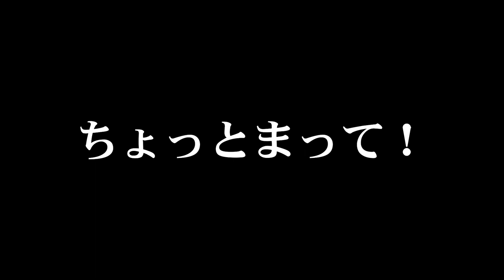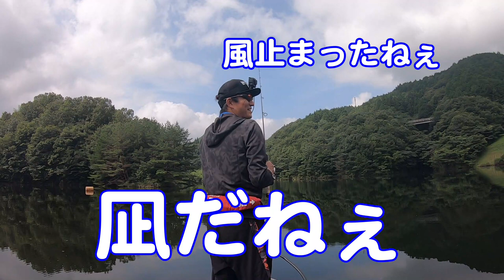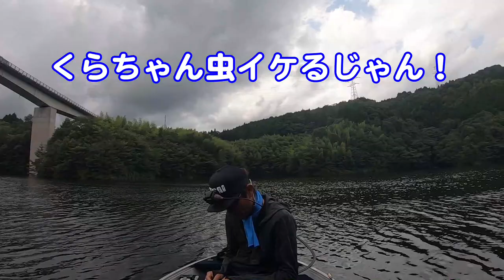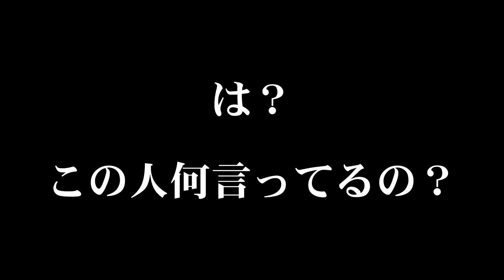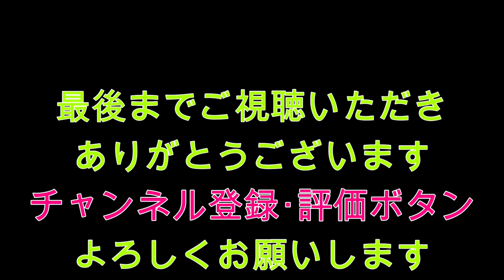クランクベイトに愛された女？！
今回は、弥栄ダムへ！
真夏の暑い日で　タフな状況でしたが・・・・

なんとか楽しい釣行になりました。

くみさんがいっぱい釣ってたクランクはこちら

ハガユイヨTVでイヨケンさんも釣ってましたね

富村善之プロの　「おたまチューン」は、こちら

Gary Yamamoto
5"Sanshouo （5"サンショウウオ）